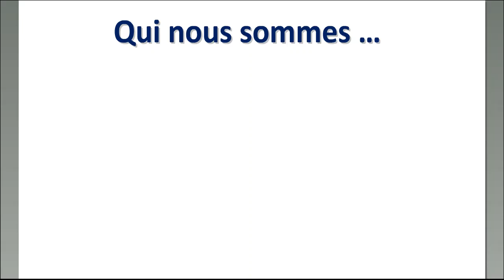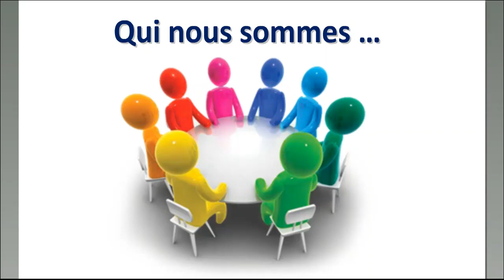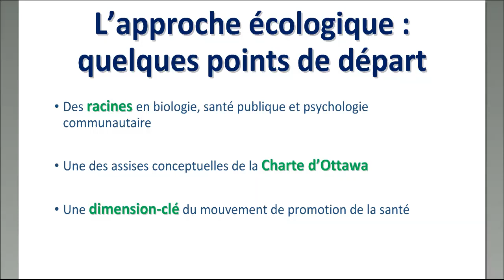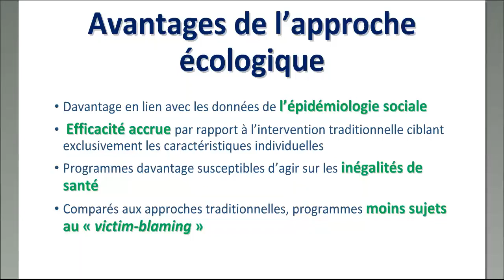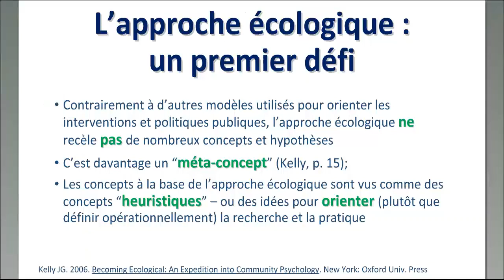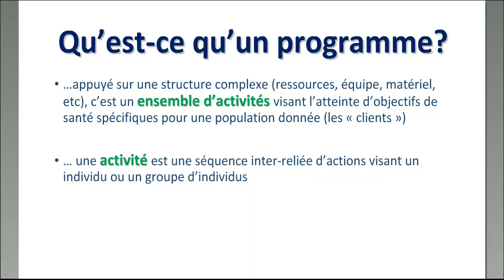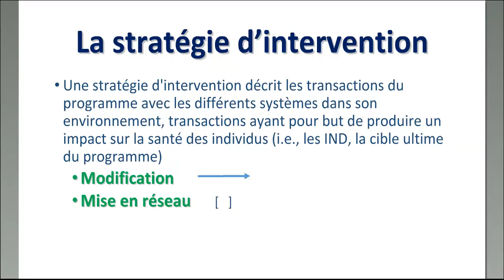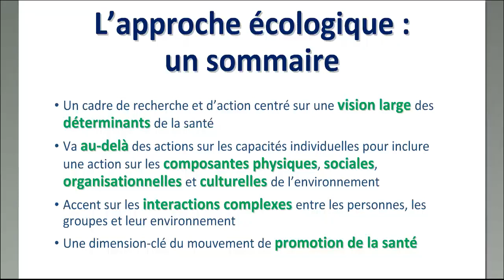Webinaire du CCNDS : L’approche écologique pour des interventions (3 de 6) : L’approche écologique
Webinaire : L’approche écologique pour planifier et réaliser des interventions en matière de promotion de la santé

• Josée Lapalme, doctorante, Département de médecine sociale et préventive, École de santé publique de l’Université de Montréal représentante du Québec, Promotion de la santé Canada
• Lucie Richard, Professeure titulaire, Faculté des sciences infirmières, Université de Montréal; Chercheuse, IRSPUM
• Lise Gauvin
• Anne Pelletier, agente de planification programmation et recherche, Service environnement urbain et saines habitudes de vie, Direction régionale de santé publique du CIUSSS du Centre-Sud de Montréal

Partie 1 : Introduction (Pemma Muzumdar)
Partie 2 : Promotion de la santé au Canada (Josée Lapalme)
Partie 3 : L’approche écologique (Lucie Richard, Lise Gauvin et Anne Pelletier)
Partie 4 : Montréal metropole en santé (Anne Pelletier)
Partie 5 : Quelques enjeux (Lucie Richard, Lise Gauvin)
Partie 6 : Discussion (Tout)

Déroulement du webinaire :

• Introduction au webinaire

• Promotion de la santé au Canada
o Bénévoles de PSC, mission, site Web
o Compétences des conseillers en promotion de la santé
o Série de webinaires
o L’avenir de la santé publique au Canada
o Remerciements aux commanditaires

• L’approche écologique : quelques points de depart
• L’approche écologique : une definition
• L’approche écologique dans les programmes : un modèle
• Avantages de l’approche écologique
• L’approche écologique : quelques implications
• L’approche écologique : un premier défi
• Défi majeur: utiliser ces concepts heuristiques pour passer de la théorie à la pratique
• Qu’est-ce qu’un programme?
• Qu’est-ce qu’un programme écologique?
• Le milieu d’intervention
• Les cibles d’intervention
• La stratégie d’intervention
• Une nomenclature
• Qu’est-ce qu’une intervention qui intègre l’approche écologique?
• L’approche écologique : un sommaire

• Montréal metropole en santé
• Introduction aux deux mobilisations:
o Montréal physiquement active
o Système alimentaire montréalais

• L’approche écologique : quelques enjeux

Partie 6 : Discussion